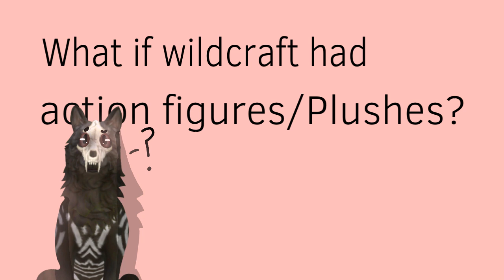what if WildCraft made toys? DESK PLZ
I’m still a artist/Animator don’t worry XD